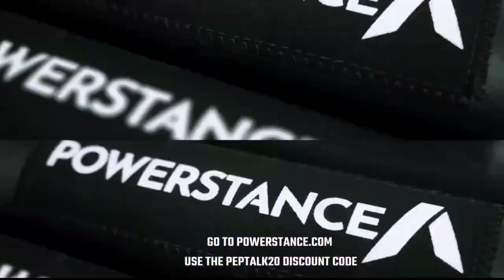DON'T CALL IT A COMEBACK! DEONTAY WLDER SHOWS EXPLOSIVE PADWORK AND NEW COMBINATIONS!!!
Interview by: Pro Beez (Instagram: pro_beez , twitter : @Pro_Beez )

Business ads :

Myprotein.com offers premium quality supplements at unbeatable direct prices. With a massive range of over 2500 products and our reassuring price guarantee, customers can shop with confidence for all their health and nutrition needs. Key product lines include whey protein, vitamins, amino acids, free from ingredients, protein foods and snacks, gym accessories, clothing and many more.
Perfect your boxing stance to improve your balance, mobility, power, and efficiency. .Powerstance ensures you always stand in the correct position whilst training, allowing you to perfect your stance over time.

Pro Beez (Instagram: pro_beez  , twitter : @Pro_Beez )
Shaz 'The Boxing Nut' (Instagram : shaz_smac  twitter: @Shaz_SMAC)